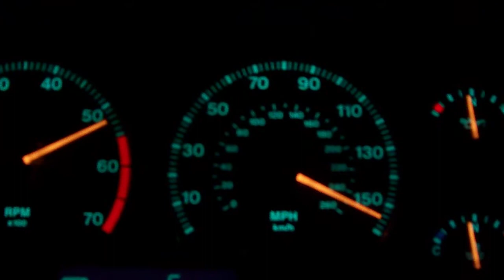jag xjr hits 160mph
late home so nailed it